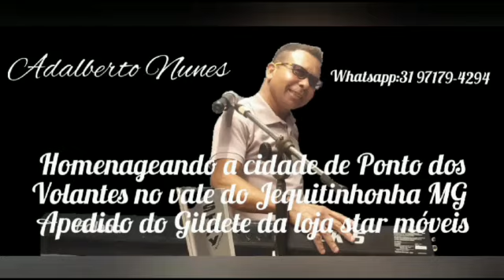HOMENAGEM A CIDADE DE PONTOS DOS VOLANTES,VALE DO JEQUITINHONHA MG A PEDIDO DO GILDETE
vídeo Adalberto Nunes de BH